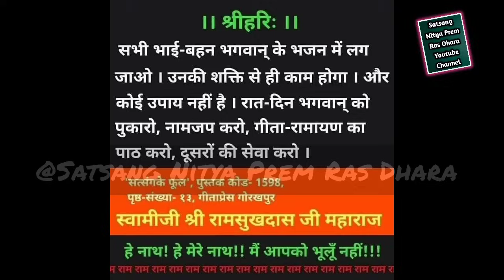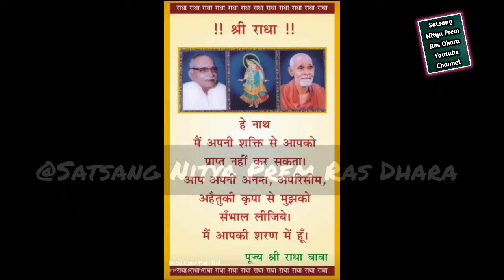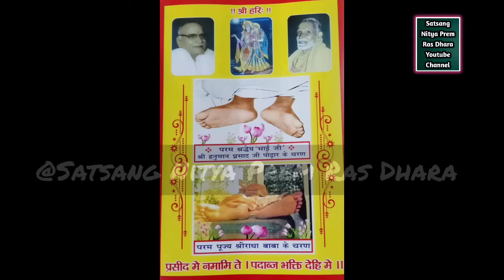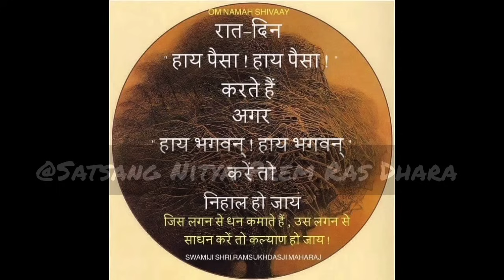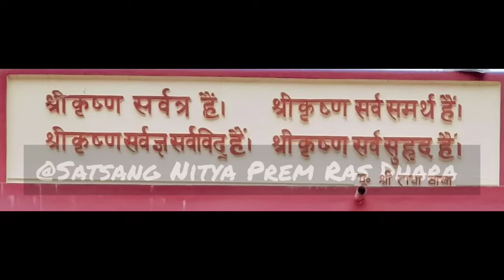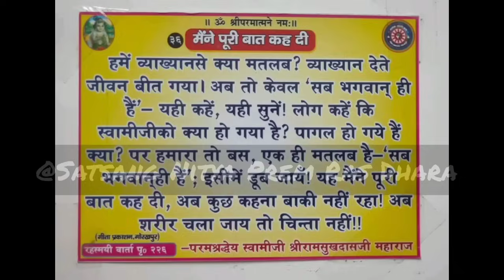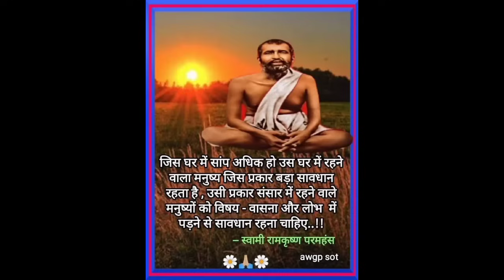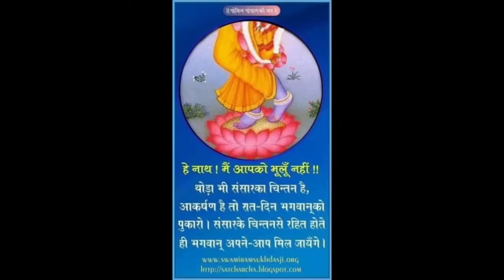तुम बस भगवान के नाम जप में लग जाओ गुरु भी मिल जायेंगे और भगवान भी